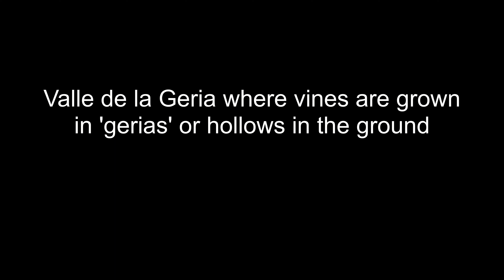LANZAROTE (Jan 2022) - VOLCANOES and VINEYARDS. National Parks and Valle de la Geria Vineyards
The Volcano and Timanfaya national parks are easily accessible by car, with an elevation of only 350m and are not busy. The Valle de la Geria contain unusual funnel-shaped hollows  or gerias to grow the vines in the harsh terrain.

I also have a Maths and Science channel, which apart from some educational material for young students, includes interesting mathematical puzzles/diversions and explanations of Covid related terminology such as exponential growth herd immunity etc. Please head over to have a look with this link. It’s called Maths and Science Explained